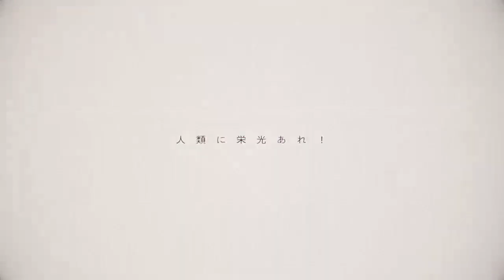"Ниер: Автомата — Версия 1.1а" - русский трейлер аниме "Командир YoRHa"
Название: Ниер: Автомата — Версия 1.1а / NieR: Automata Ver 1.1a
Жанр:  Экшен, фантастика, фентези
Ждите в январе 2023 года в нашей озвучке!